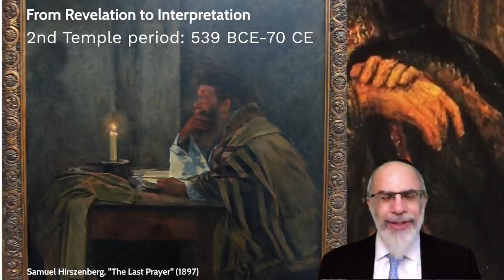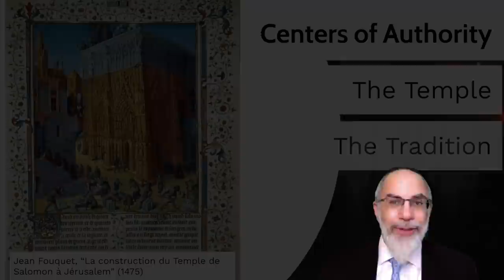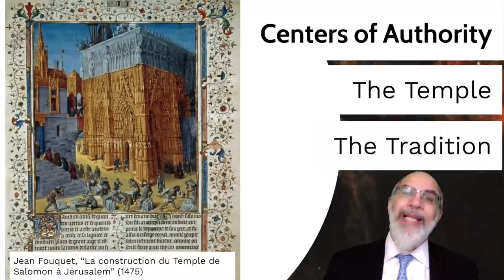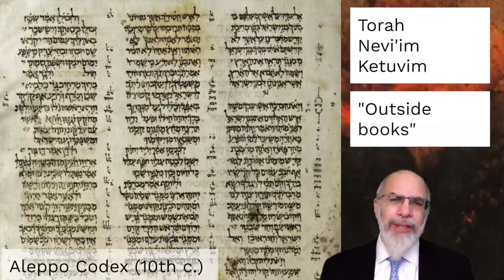21. The Rise of the Rabbis (Jewish History Lab)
Brief introduction to the beginnings of Rabbinic leadership in the second Temple period.  This lecture is also part of the course entitled Biblical Jewish History: From Abraham to Bar Kochba.